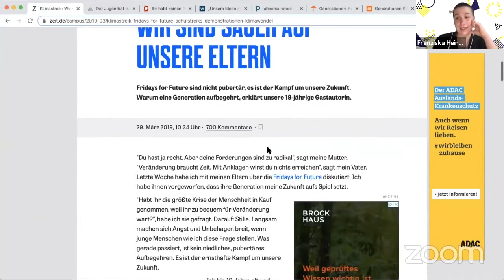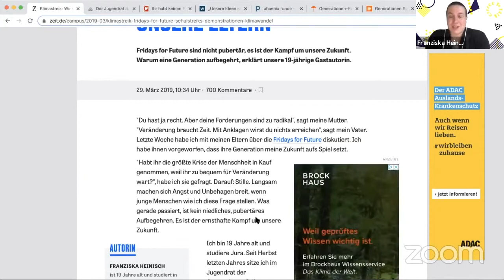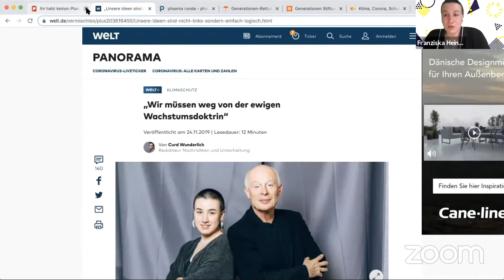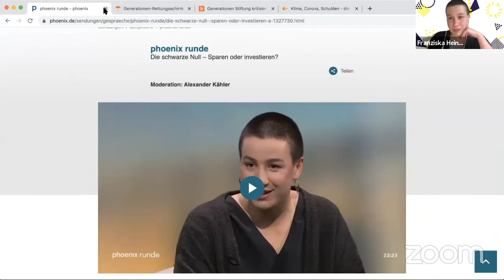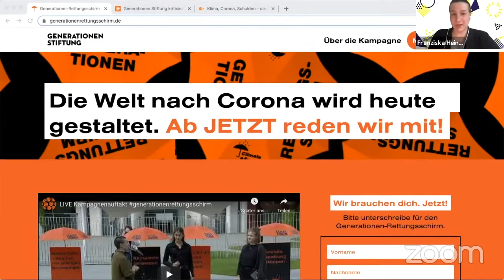Franziska Heinisch I Zwischen Utopie und Männerdomäne I Teil 1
Politische Rebellin, Gastautorin bei der Zeit und im Greenpeace Magazin und ganz nebenbei auch noch Sachbuchautorin von einem Spiegel-Bestseller. Das und noch viel mehr ist Franziska Heinisch, die ihre jungen Jahre bisher mit ihrem Jura Studium verbracht hat, aber kurzerhand die Fronten wechselte und sich seitdem der Dringlichkeit eines Systemwandels widmet.
Wie sie das mit erst 20 Jahren erreicht hat und wie man sich als junge Frau im männerdominierten Politik-Journalismus schlägt – und das auch noch mit einer polarisierenden Meinung? Das erfahrt Ihr jetzt!